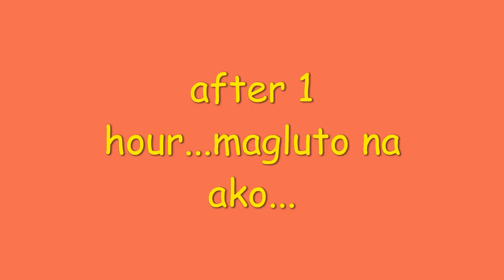PORK MENUDO LUTONG BAHAY BY ETANS VLOG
Hello guys!Nagluto ako ng pork menudo.Panoorin niyo nalang po.